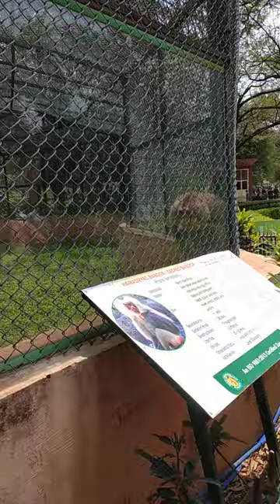Baboon | animals nehruzoologicalpark zoopark baboon